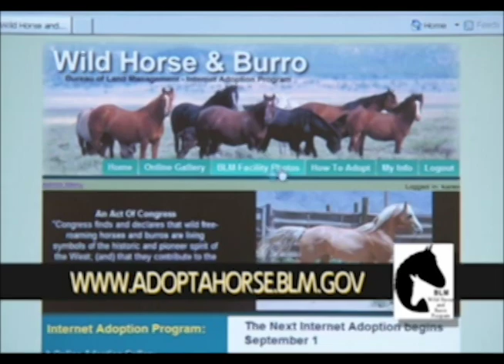BLM-ES WILD HORSE & BURRO: Program Overview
The Wild Free-Roaming Horses and Burros Act of 1971 directs BLM to manage and protect wild horses and burros on public lands.   The Wild Horse and Burro Adoption Program is the primary tool that BLM uses to reduce populations and find homes for excess animals. BLM-ES administers the Wild Horse and Burro Adoption Program throughout our 31 state jurisdiction. On average, BLM-ES is responsible for 30% of all adoptions/sales in the BLM.